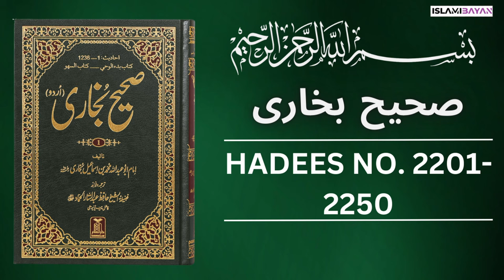Sahih Bukhari Hadees No. 2201 To 2250 | Hadees in Urdu